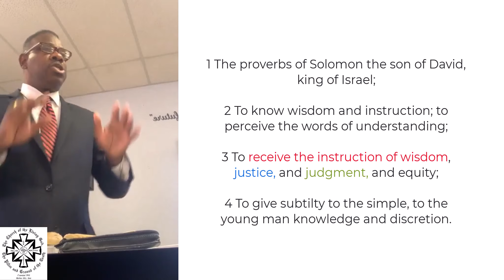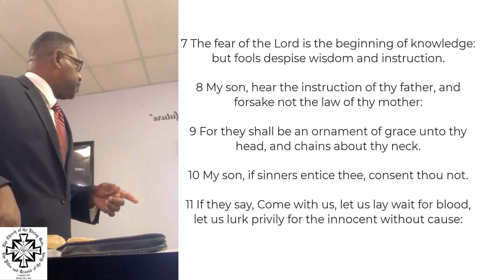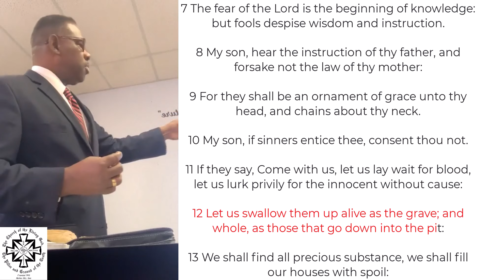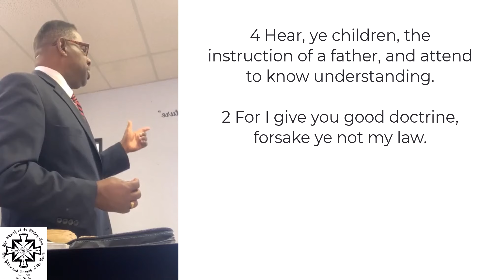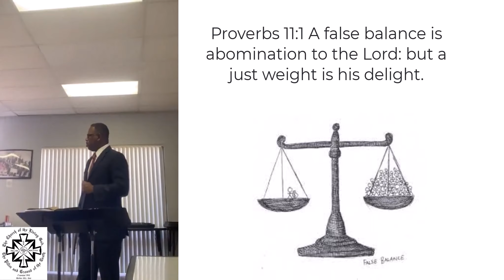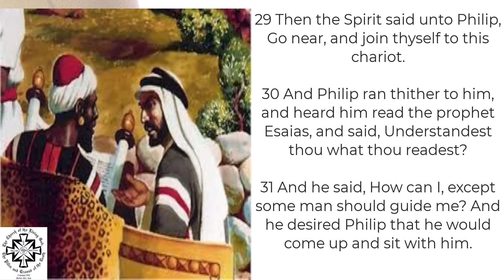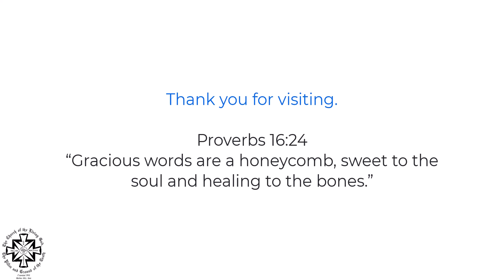Solomons Writings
Sunday's Sermon Bishop George L. Lockhart The writings of King Solomon